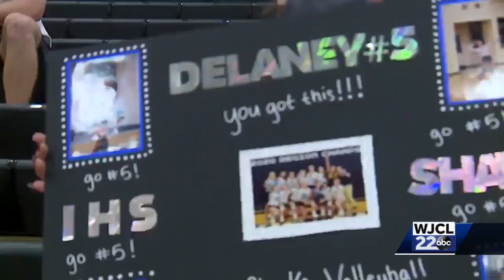Local teams fall short in GHSA state volleyball and softball playoffs